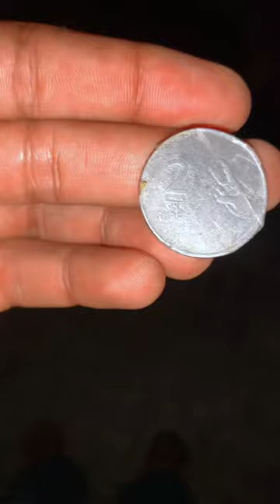20 rs 💸 Food challenge 😎🔥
20 rs 💸 Food challenge😎🔥